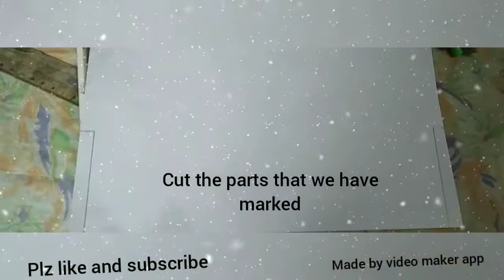How to make post cover